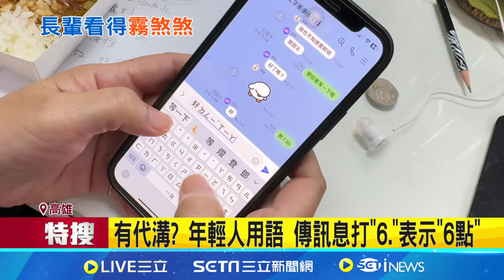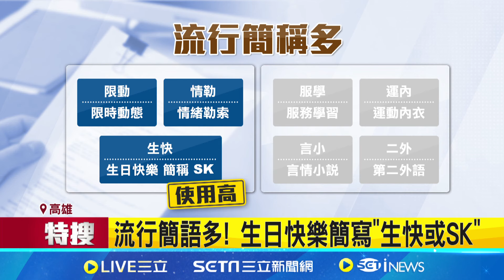有代溝 年輕人用語 傳訊息打"6."啥意思｜三立新聞網 SETN.com